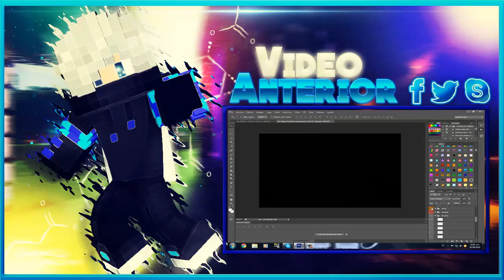Banner Editable Call of Duty Black OPS2 Zombie #2.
★★★ ஜ۩۞۩ஜ ★★★
Lea la Descripción
★★★ ஜ۩۞۩ஜ ★★★
★★★ ஜ۩۞۩ஜ ★★★
IP de Server donde Juego:
Server.mycraft.es
Lobby: 2
★★★ ஜ۩۞۩ஜ ★★★
★Agregame a escaip si quieres: JavierEmi_Br
★★★ ஜ۩۞۩ஜ ★★★
★Gracias a todas las personas por ver este vídeo se los agradezco de CORAZÓN. Like al vídeo.